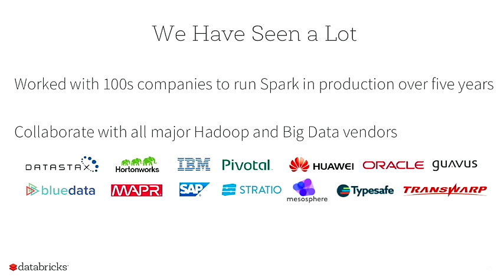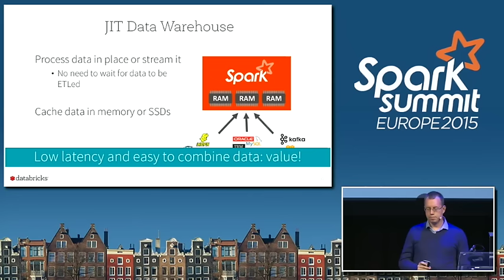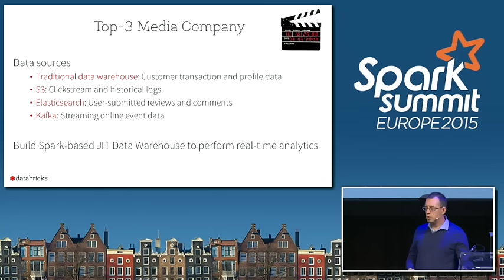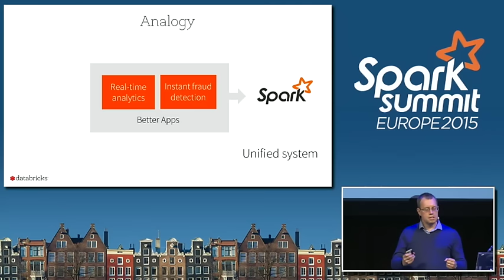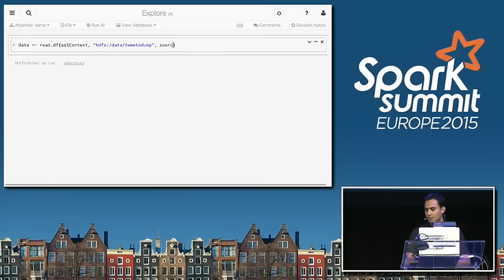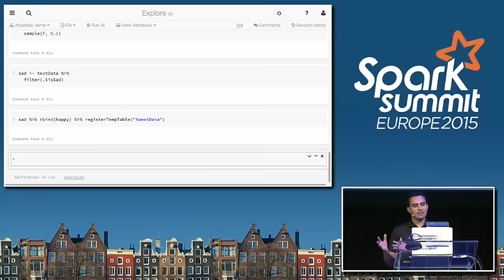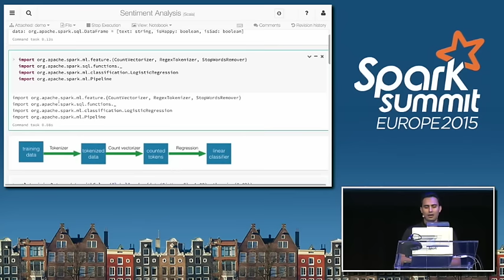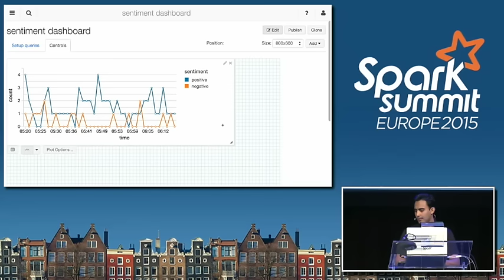Revolutionizing Big Data in the Enterprise with Spark - Ion Stoica (Databricks)